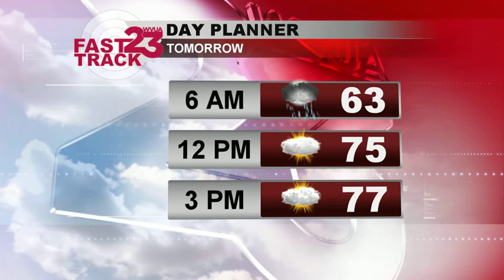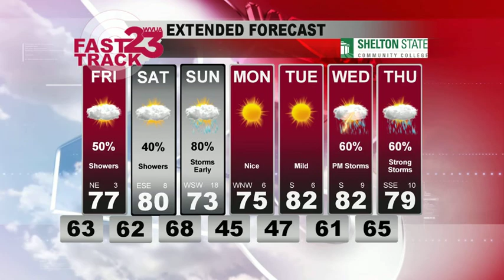Weather Webcast Thursday April 11